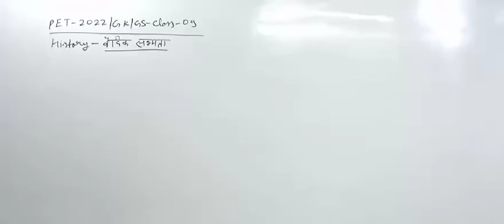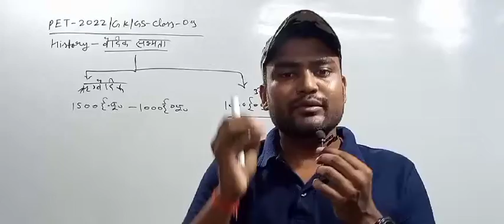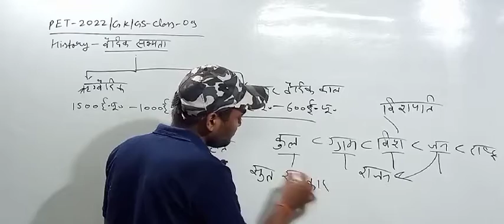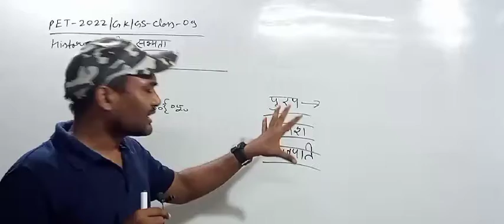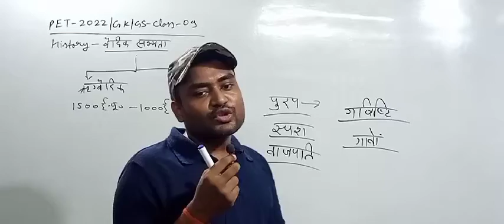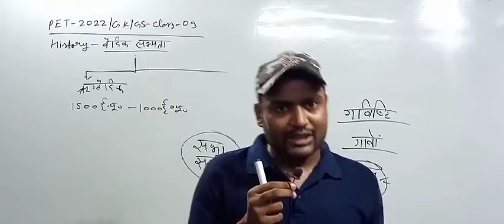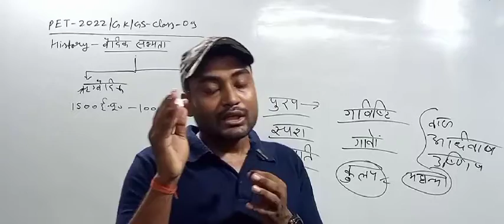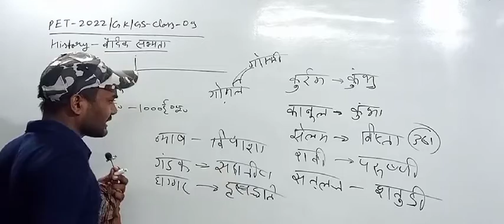PET 2022|GK/GS-class(09)|प्राचीन इतिहास वैदिक सभ्यता |🎯target 18 September 2022|बस इतना पढ़ना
PET 2021 paper solution 👇😀